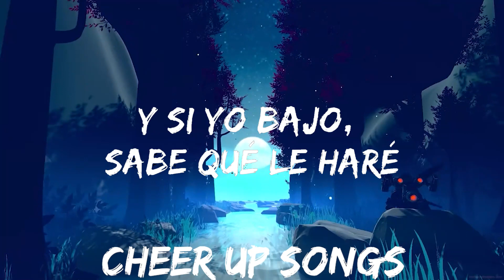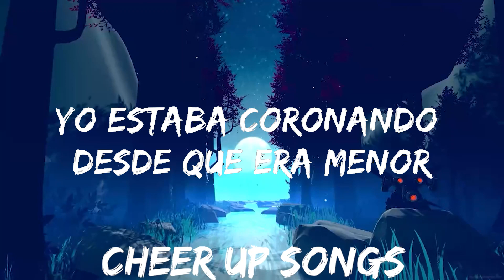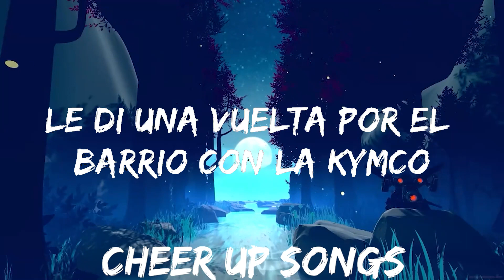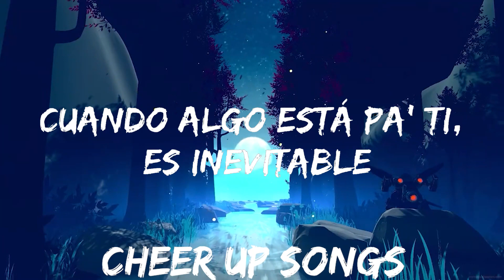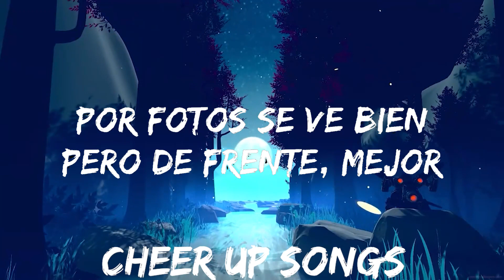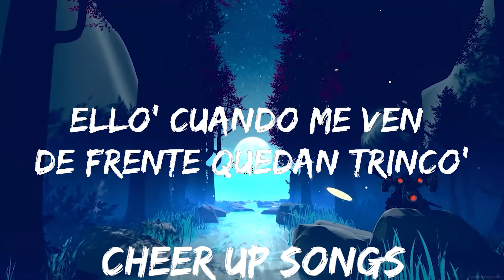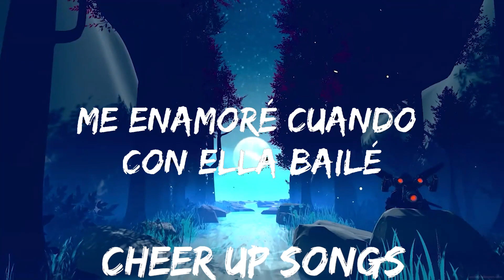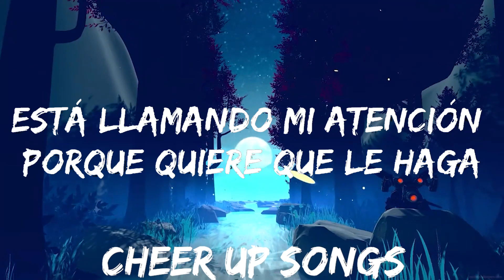Myke Towers - LALA (Letra/Lyrics) | 30mins with Chilling music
👉 Myke Towers

[Estribillo]
La-la-la-la-la-la

[Estribillo]
La-la-la-la-la-la

[Estribillo]
La-la-la-la-la-la

📷 Wallpaper:
📧 Contact / Demo Submissions: contac